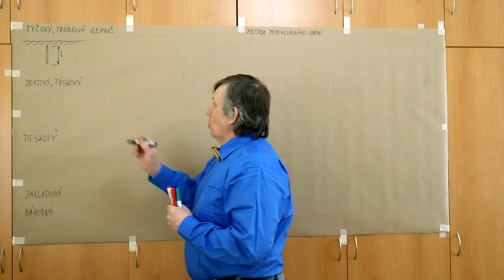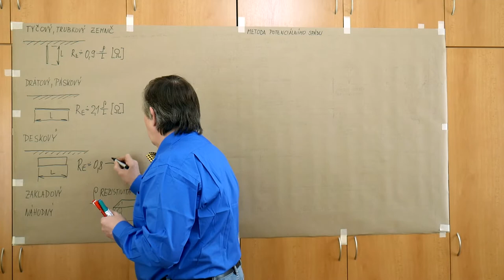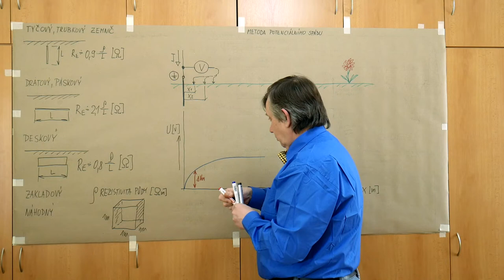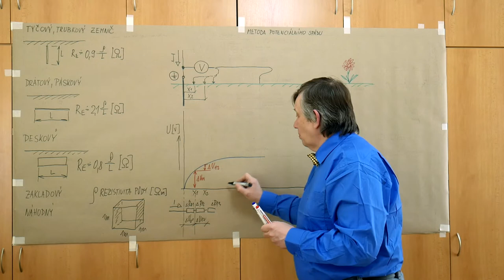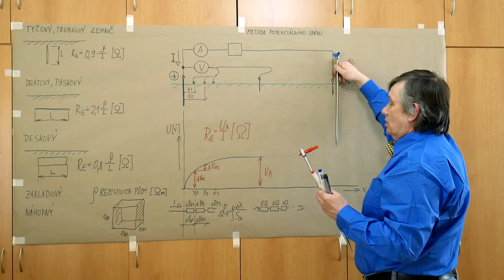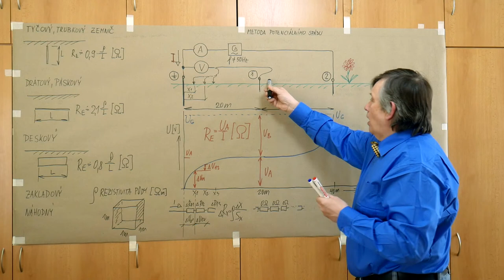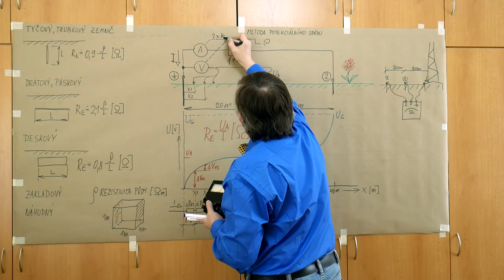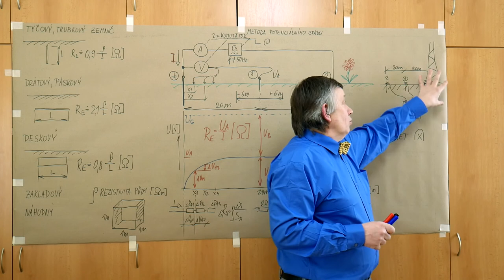LB - Poul - Měření odporu zemniče metodou potenciálního spádu